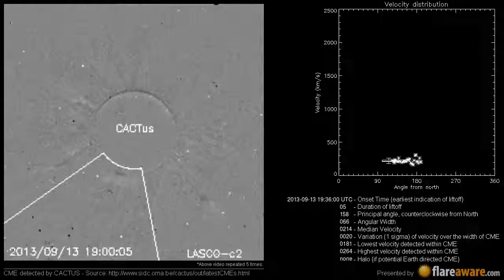A Non Earth directed CME at 2013-09-13 19:36:00 UTC